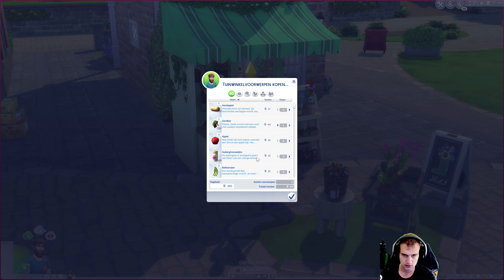'KIPPEN OP DE BOERDERIJ!' De Sims 4 Landelijk Leven #4